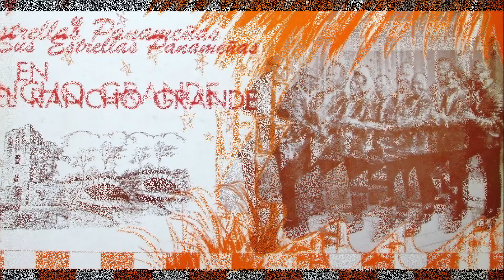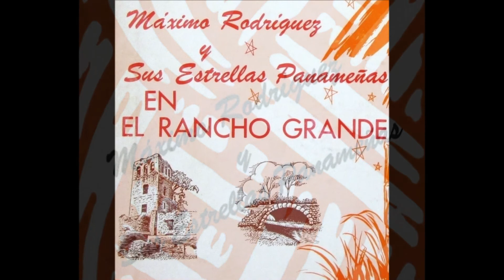Española - Máximo Rodríguez y sus Estrellas. Grabaciones MAXIMO RODRIGUEZ. Sello LOU.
Máximo Rodríguez y sus Estrellas.
Tema musical:
Española
(D. R.)
Canta : Máximo Rodríguez.

Agrupación musical que también tuvo su momento, a mediados de los años sesenta y setenta.

Sus integrantes:

Máximo Rodríguez            Director, cantante y bajista.
Manito Johnson                Cantante
Mane Nieto                         Pianista
Pablo Vega                         Trompeta
Manuel González               Timbales
Tomás Espinosa López    Tumbero.